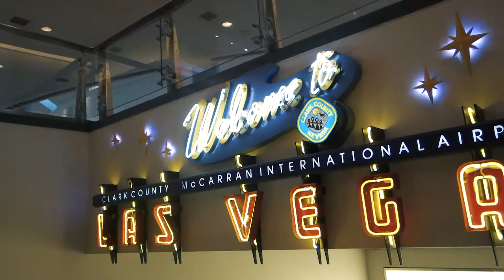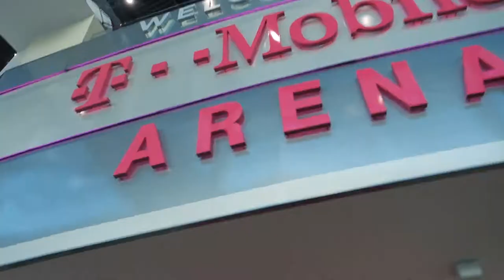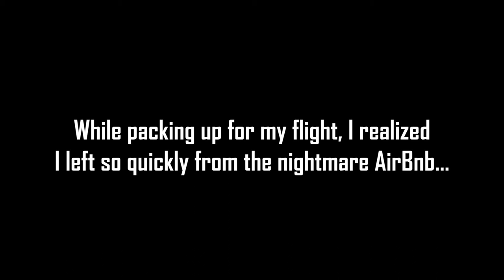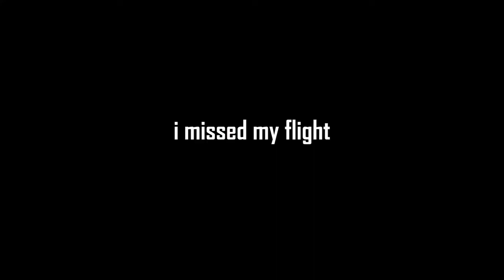VIVA LOST LAPTOP: The Billboard Music Awards - Vlog 11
Went to the Billboard Music Awards & got my laptop held hostage in Las Vegas.

CAMERA SETUP:
Sony rx100 iii
iPhone 7